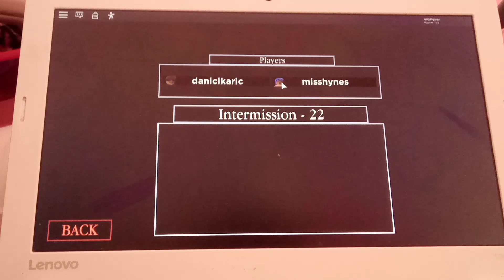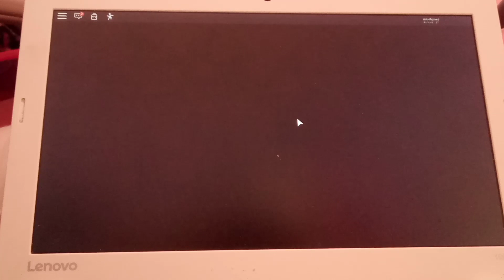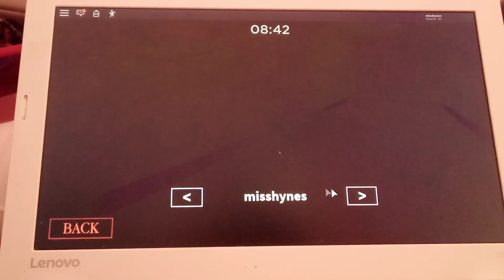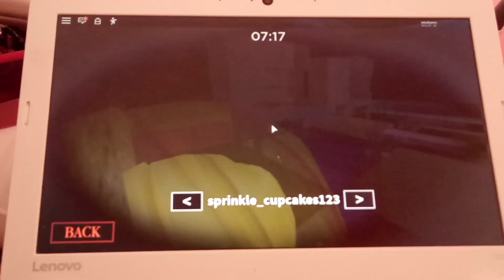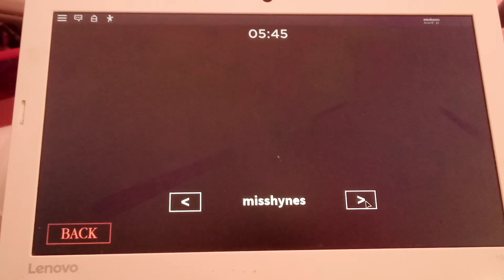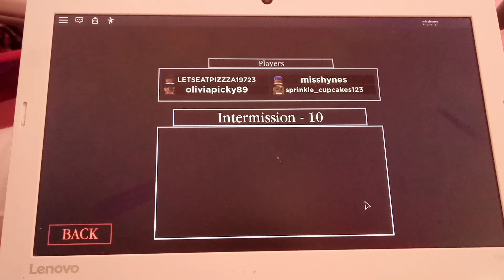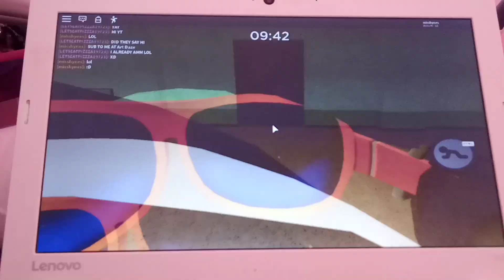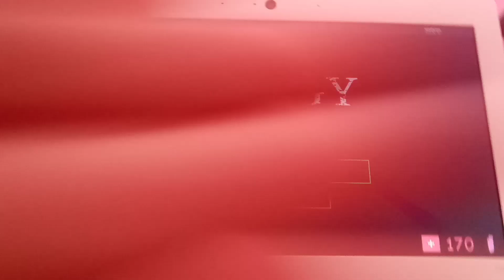Roblox piggy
I am gonna do lots more Roblox videos and the occasional art video! Hope u enjoy! 💖 Hope all u guys are safe!